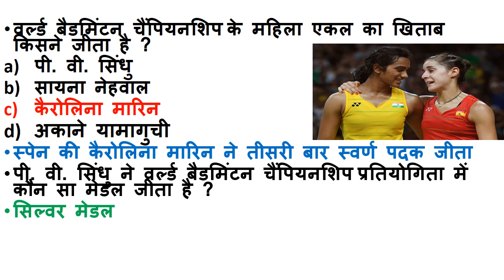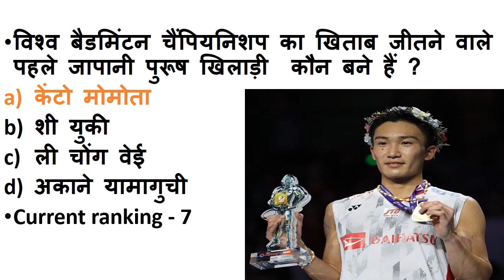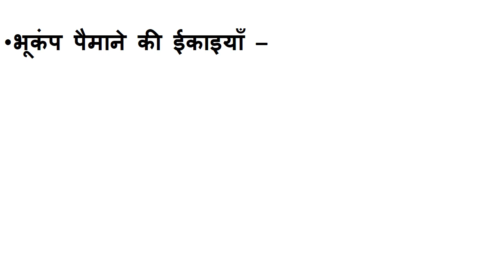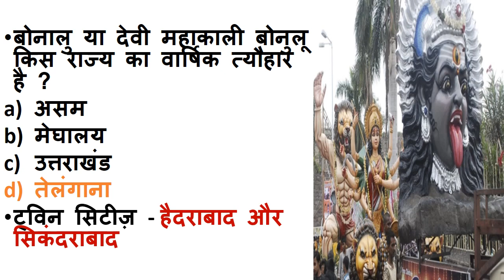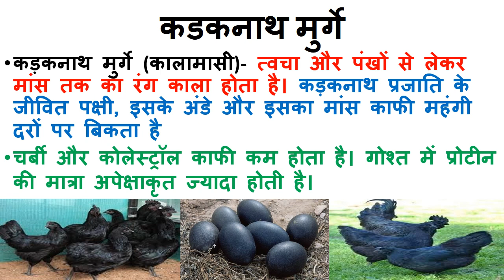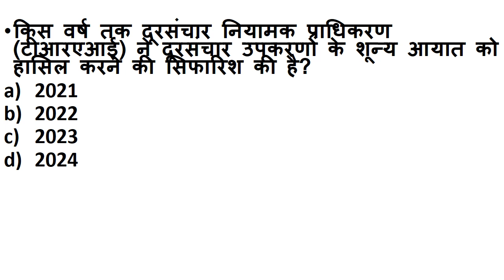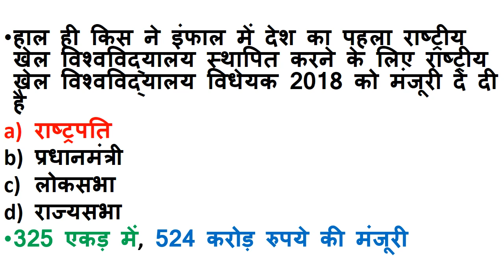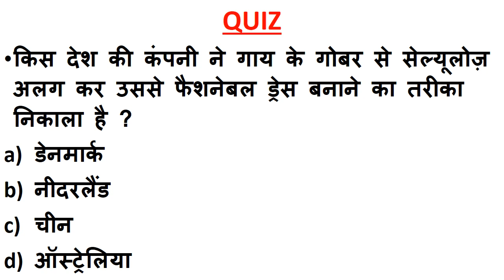NextDose #47 |06 August 2018 Current Affairs | 6Aug Daily Current Affairs | Current affairs in hindi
India and international current affairs 06 august 2018